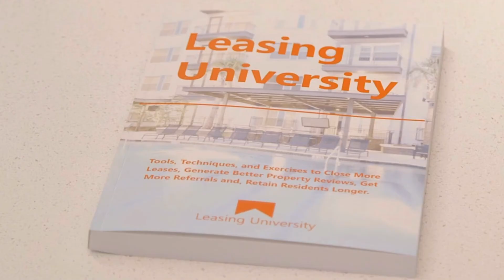How to Become a Property Manager in Mississippi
How to Become a Property Manager in Mississippi. Do you want to know how to be a property manager in Mississippi? This video will show you. Learn how to become a property manager for apartments. This video will cover the best Property Manager Training in Mississippi and How to Get Into Property Management in Mississippi.

Watch this video for information on:

Does a property manager need to be licensed in Mississippi
How to be a property manager in Mississippi
How do you become a certified property manager in Mississippi
How to become a property manager for apartments in Mississippi
Property Manager Training in Mississippi
Mississippi Property Manager Training
How to Get Into Property Management in Mississippi

Earn your Certified Leasing Consultant Credential in less than 30 days.